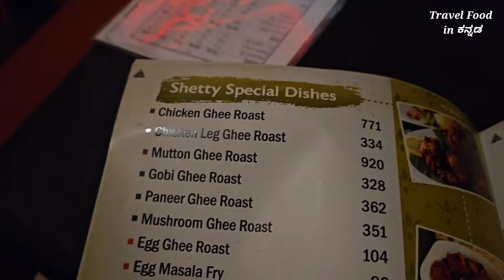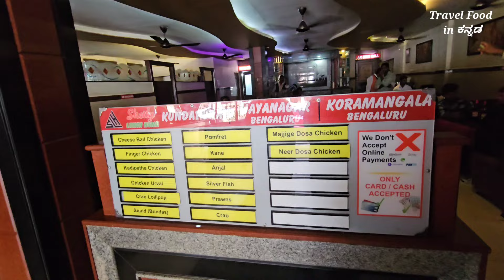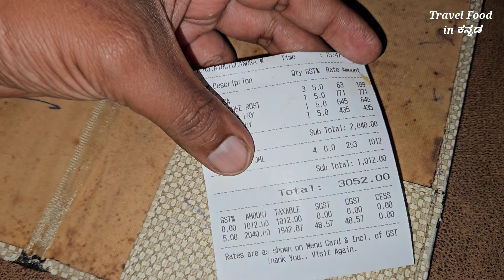ಪ್ರಪಂಚದಲ್ಲಿ ಎಲ್ಲೂ ಸಿಗಲ್ವಂತೆ ಈ ರೀತಿ Chicken Ghee Roast ರಕ್ಷಿತ್ ಶೆಟ್ಟಿ ಅವರು ಹೇಳಿದ್ದು Shetty Lunch Home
ಪ್ರಪಂಚದಲ್ಲಿ ಎಲ್ಲೂ ಸಿಗಲ್ವಂತೆ ಈ ರೀತಿ Chicken Ghee Roast ರಕ್ಷಿತ್ ಶೆಟ್ಟಿ ಅವರು ಹೇಳಿದ್ದು Shetty Lunch Home Kundapura

I visited and eat chicken Ghee Roast invented place Shetty Lunch Home kundapura Udupi District Karnataka